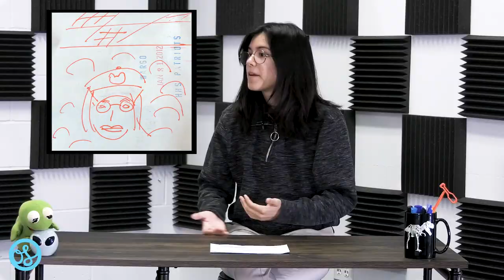Our Legacy: YO Teach!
Welcome back to another episode of the Our Legacy.

Special Guests: LaRochelle & Wargo